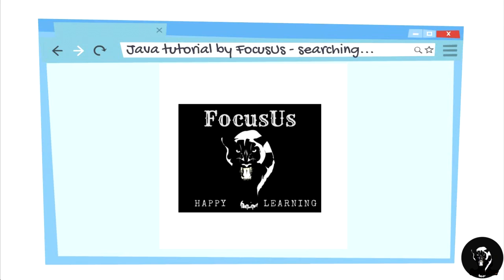Java Tutorial by FocusUs || Teaser || Coming Soon!!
FocusUs will be covering Java shortly from the basics.